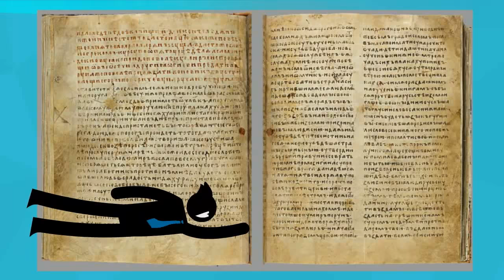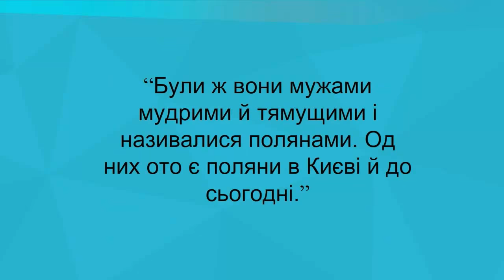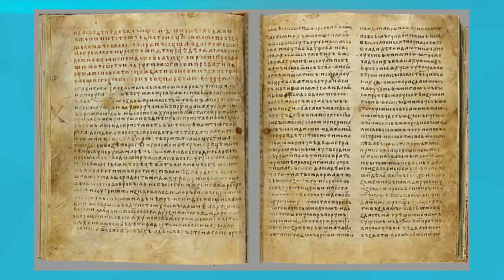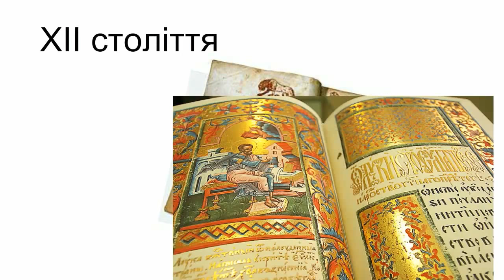Аналіз твору "Повість минулих літ"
Даний відеоурок зроблено на замовлення Знання Онлайн - підготовка до ЗНО. Автор: Оксана Кузьменко
Тема: Аналіз твору "Повість минулих літ" | Давня українська література | Українська література
Більше відеоуроків з конспектами і тестами шукайте на сайті Знання Онлайн